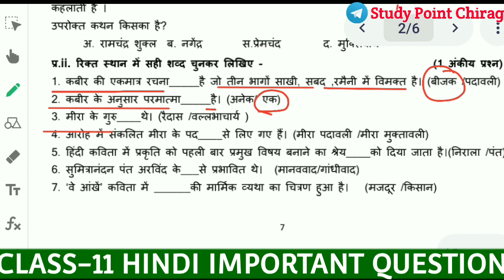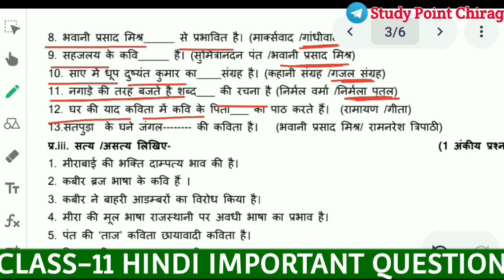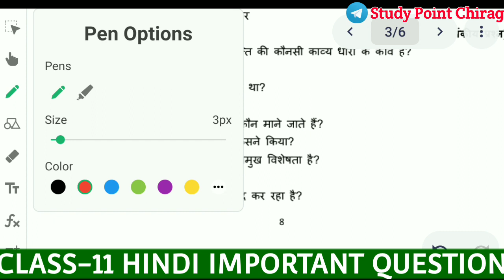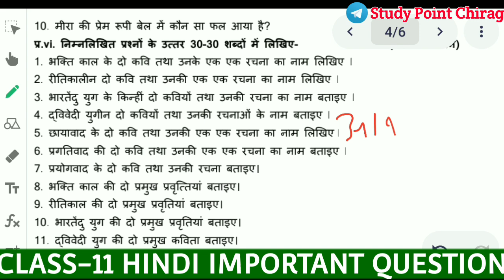वार्षिक परीक्षा पेपर कक्षा 11वी हिंदी class 11th hindi annual exam 2022